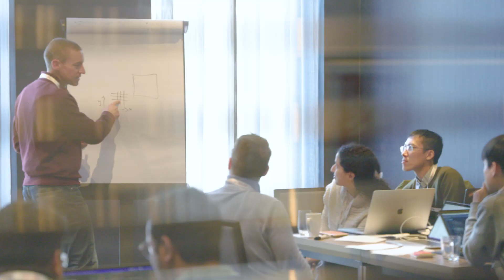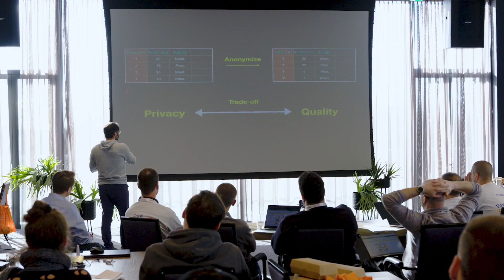SIAM Hackathon | 25-26 February 2023 | Netherlands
The SIAM Hackathon took place on February 25-26, 2023 in Amsterdam, the Netherlands, as part of CSE23. Partners of the hackathon were: AWS, Institute Roche, AMD, Kuka, Siemens and ASML.

During the two hackathon days participants focused on creating cutting-edge mathematical solutions to real-world problems in the industry.